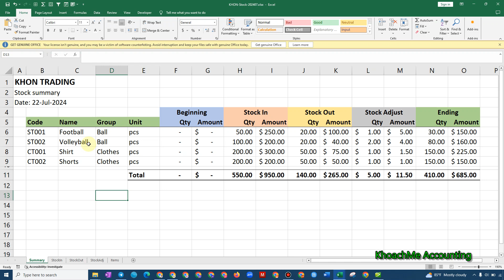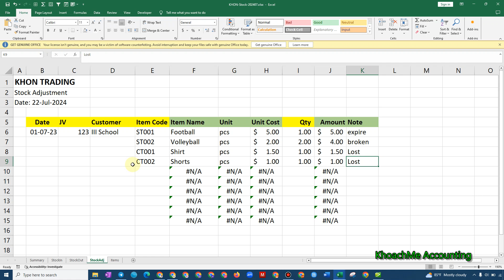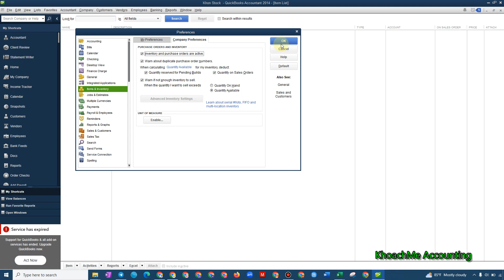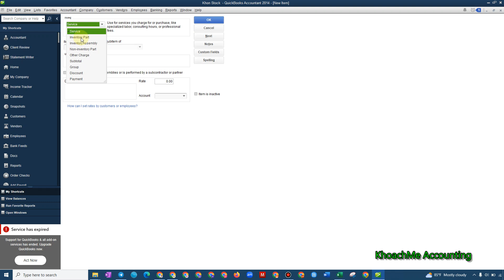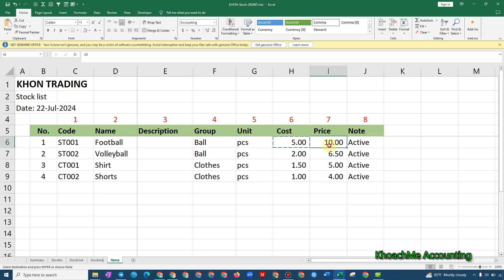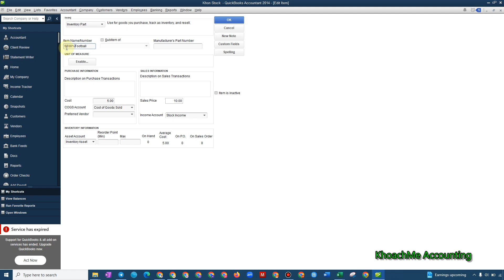3 03 Create stock items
Online Accounting Software
Saves time and money for accountants and business owners.
Create invoices quickly, following local requirements, without using MS Excel.
 - Migrates data effortlessly from existing accounting software.
 - Offer powerful batch & import functions.
 - Produce more than 100 management & financial reports.
 - Consist of financial reports in Khmer.
 - Customize document templates on demand.
 - Generate CEO reports on the mobile app.